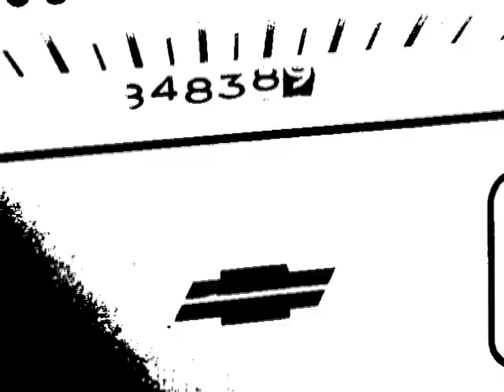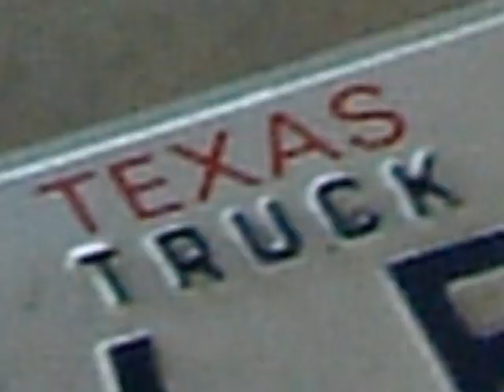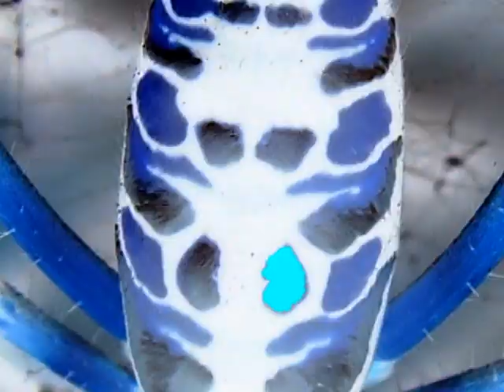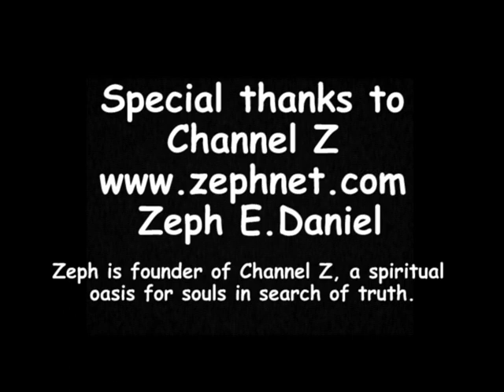pOp The Bubble !!! 2003